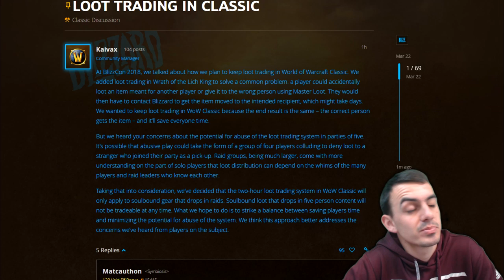Classic WoW News Update | Loot Trading | Vanilla World of Warcraft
We got some big classic wow news and updates today guys, Blizzard addresses loot trading! It's starting to feel like 2004 again :D

If you want to see more guides and videos like this make sure to visit Classicwow.live! We've also got a ton of new tooltips for you to use and a new and improved Classic wow Database ;)